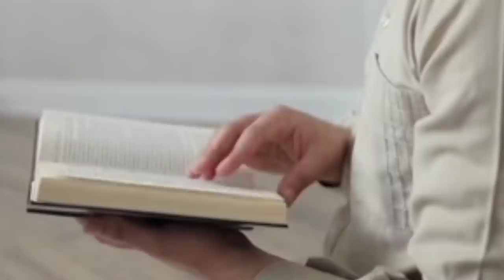एक लड़की की शादी का वाकिया ! शोहर निकला नाकाबिल फिर लड़की ने जो किया वो जरूर देखें| Noore hadees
aaki is video mein ham aapko batane wale hai Ek Ladki Ki Shadi Ka Saccha Waqia Ladki Ki Shadi Ke Baad Uske Shohar ne Use Kuch Nahi Kiya Aur Usne Kaha Mai Tumhari khwaahish puri nahi kar sakta fir ladki ne jo kiya wo Aap ko Dekhna chahiye shohar aur Biwi Allah Ki Taraf Se Ek Dusre ke liye Nemat hai Aur Shohar Aur Biwi Apne Libaas hai Aur Ek Dusre Ke Parde Rakhe Kisi ke samne biwi apne shohar ki Burai na Kare aur Shohar Apni Biwi Ki Burai na Kare To aap log Is Pyari Si Video Ko zarur dekhe.